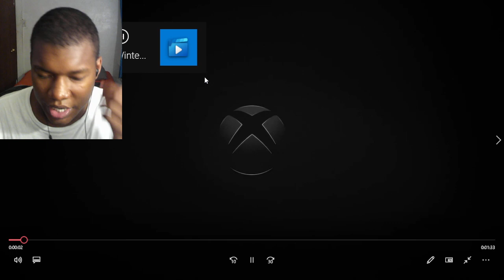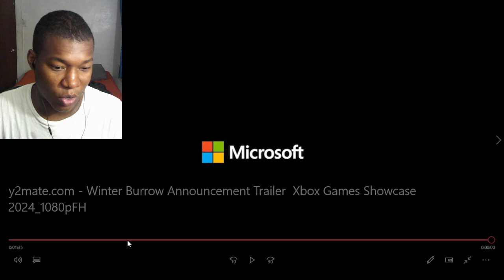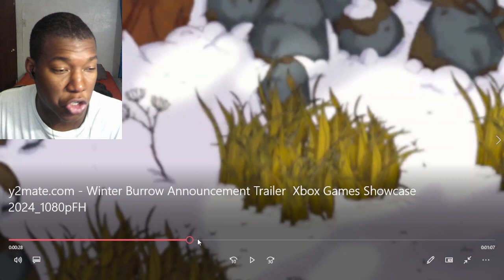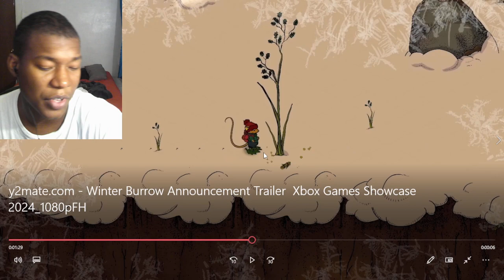Winter Burrow Announcement Trailer - Xbox Games Showcase 2024 REACTION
Xbox,Xbox One,Xbox Series X,Xbox Series S,winter,burrow,cozy,survival,crafting,exploration,life-sim,relaxing,atmospheric,nature